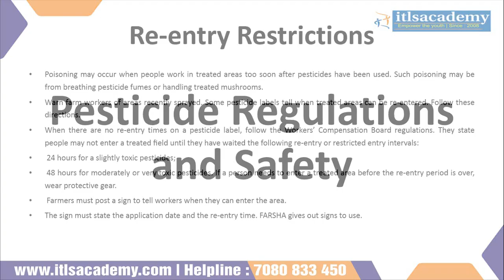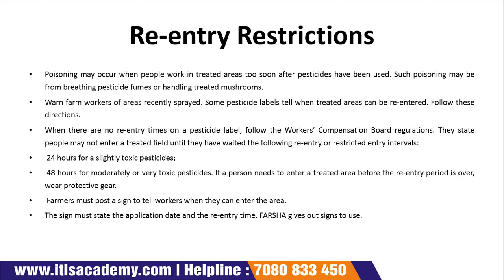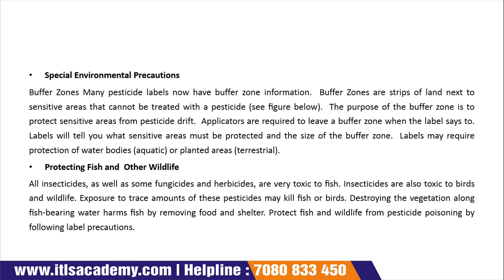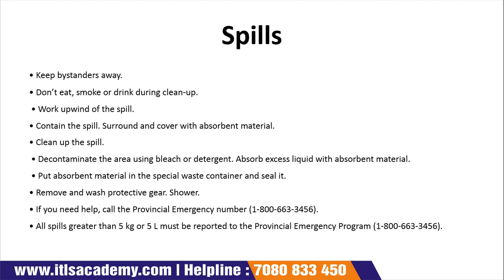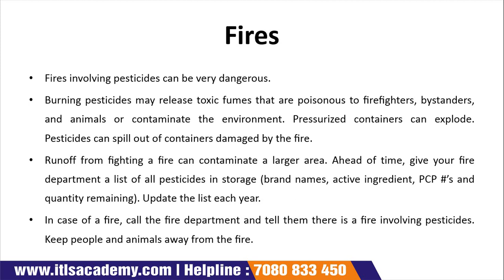Lecture 19 : Pesticides Regulation and safety Part 4